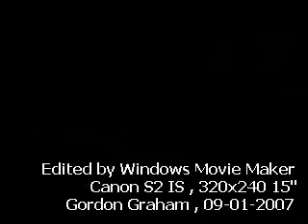[MOR] Intercity through Train T816, DF11 0012 meets MLR.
My one of few times which meet northbound through train at KCR Tai Wo Station .

Canon S2 IS , 320x240 15" .
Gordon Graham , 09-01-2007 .